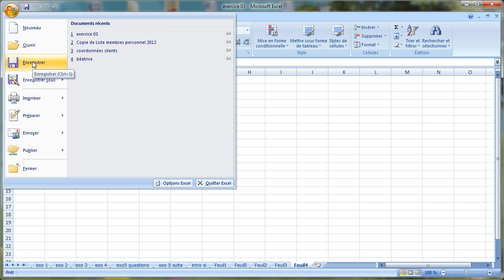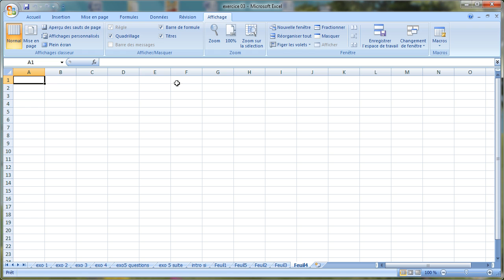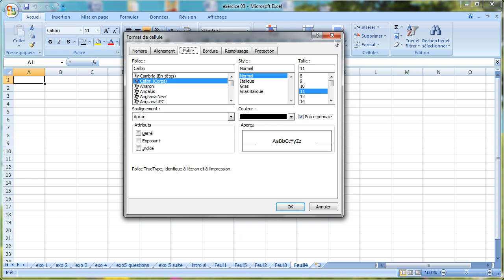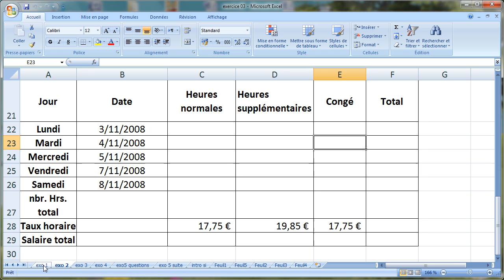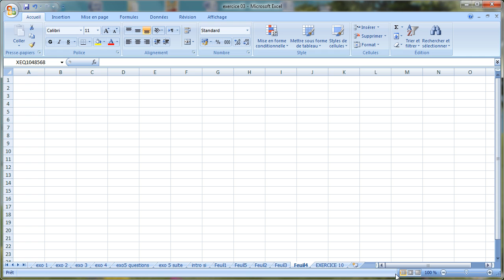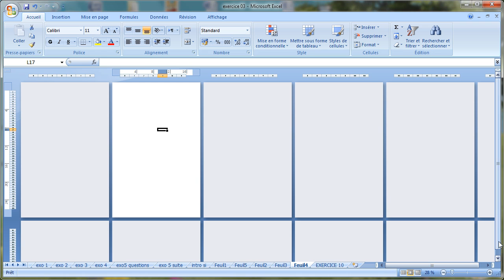Tutoriel Excel : Présentation interface